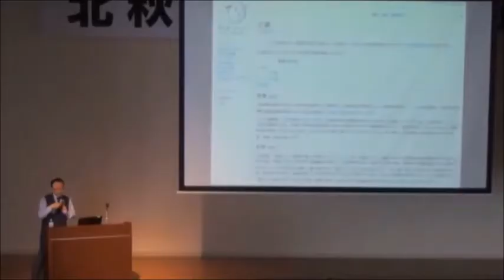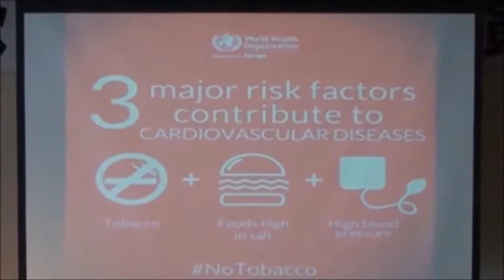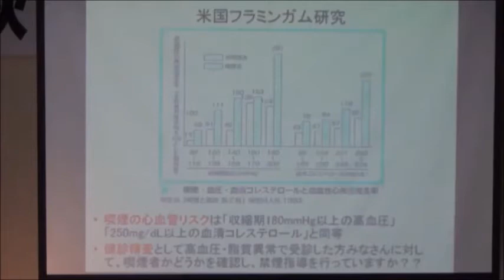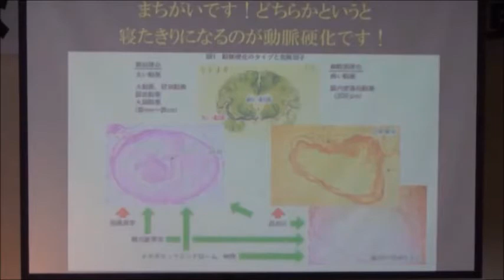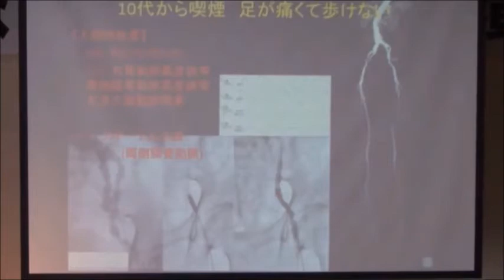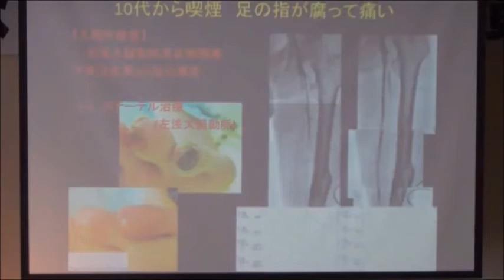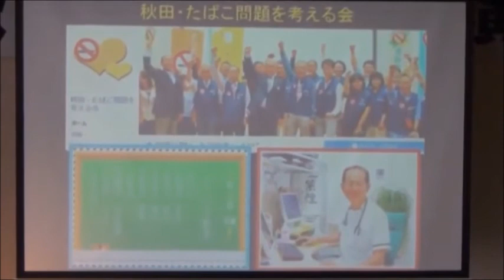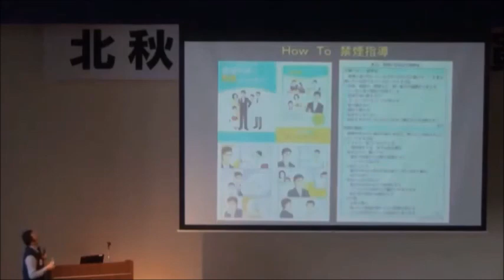3 心臓病の怖イイ話 心筋梗塞の予防・再発予防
北秋田市医療講演会＠コムコム　H31/3/16

「よねしろICLS」は、秋田県北部で複数の医療機関・消防本部のメンバーで定期開催しているOff-JTコースです。

頻繁に重症傷病者を受け入れている救命センターと異なり、地域の救急指定病院や小規模消防本部では、日常的なトレーニングと備えが必須となります。

超高齢社会・人口減少地域のリソース不足の中でも、救急医療の質を保てるよう、みんなで勉強していきましょう。

2021年10月22日
毎月22日に日本循環器学会がおくる一般の方向け配信の中で、健康漫談をさせていただくことに！

よねしろICLS